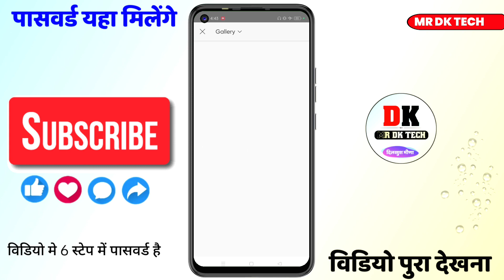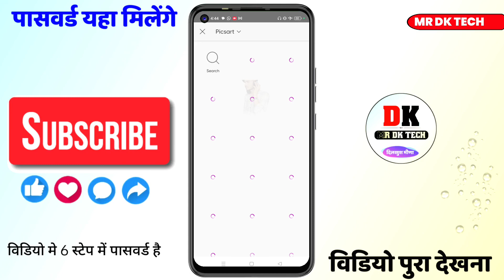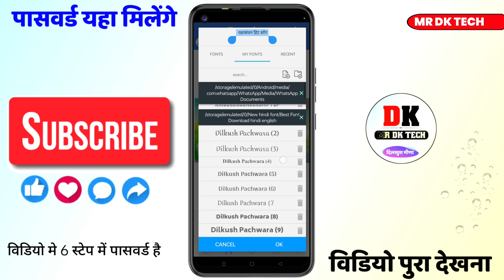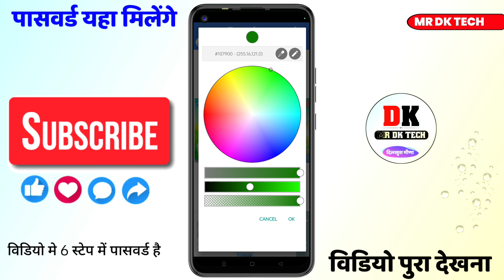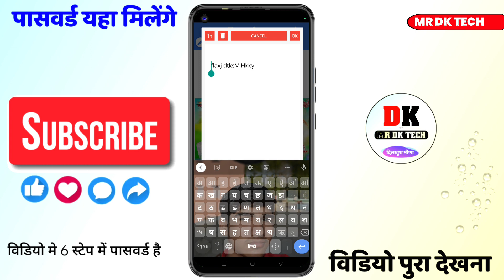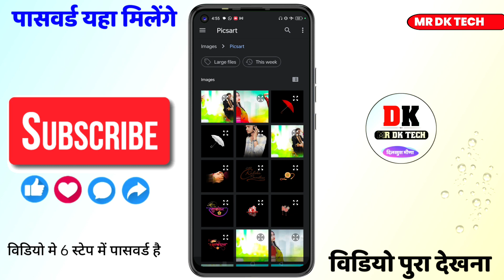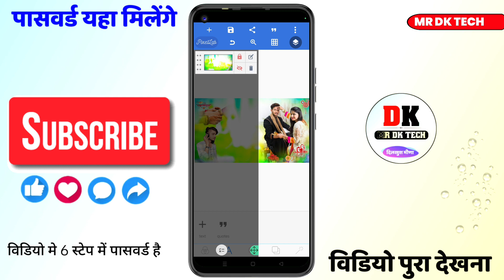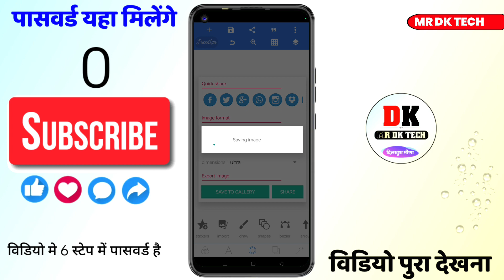ऐसा पोस्टर कैसे बनाये मोबाइल से // Haw To Mack Meena song thumbnail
♥Follow me♥

thumbnail kaise banaye youtube
video mein

kinemaster se
शंकर बिधुडी के सोंग का पोस्टर कैसे बनाये
शंकर बिधुडी के जैसा पोस्टर कैसे बनाये
thumbnail kaise banaye pixellab me
video mein kaise lagaye,
thumbnail kaise banaye ,
thumbnail kaise FCC banaye pixellaba se,
thumbnail kaise banaye 2022,
thumbnail kaise banaye youtube k

new_meena_songMobile Se Poster Kaise Banaen ?? मीणा सोंग पोस्टर कैसे बनाये मोबाइल से
मोबाइल से पोस्टर कैसे बनाये
haw to make meena song poster
meenawati poster kaise banaye
song poster kaise bananemobile se
meena song poster kaise banaye